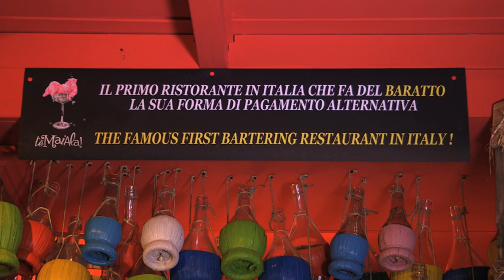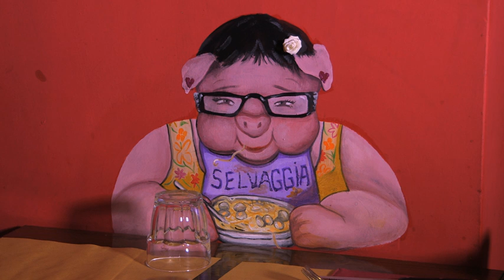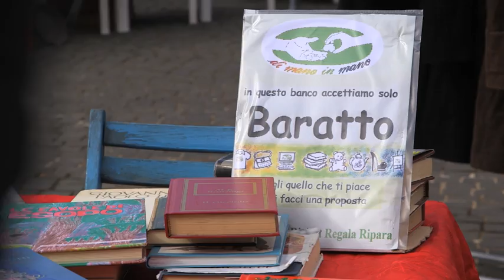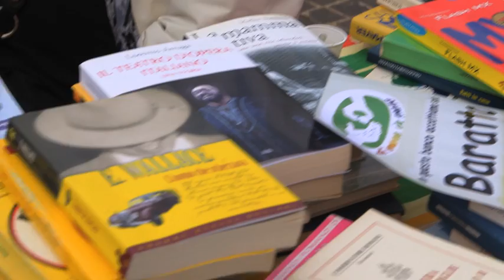Se tu dai una cosa a me... (Il baratto)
Servizio TV scritto e diretto da Piero D'Onofrio per il programma di RAI2 "Razza Umana". Andato in onda il 25 marzo 2014. Il tema è il baratto, come forma di scambio senza moneta, possibile altrenativa all'economia capitalista. Vengono raccontate tre esperienze: una trattoria di Firenze che accetta cibo e oggetti in cambio di piatti cucinati; il mercatino del baratto a Morlupo, vicino Roma; un mercato contadino in un villaggio della Bolivia, dove lo scambio di beni alimentari avviene per lo più attraverso il baratto. Produzione esecutiva Clipper Media. Riprese video di Sandro Bartolozzi e Antonello Sarao. Montaggio di Matteo Ridolfi.